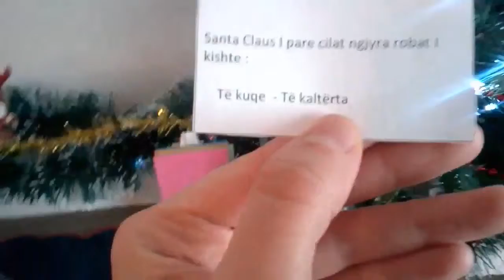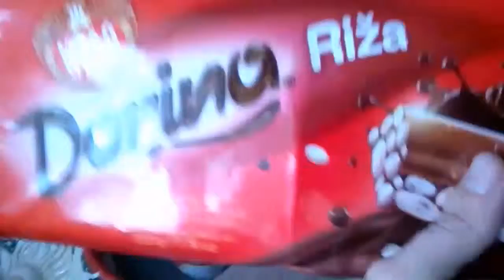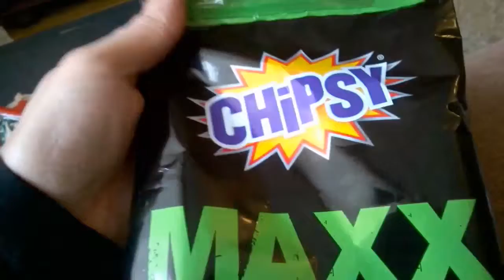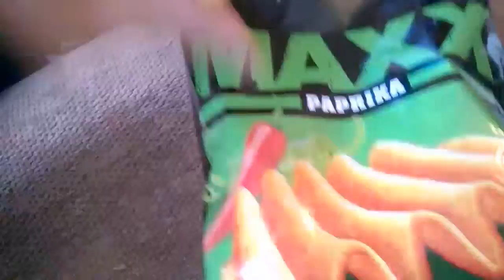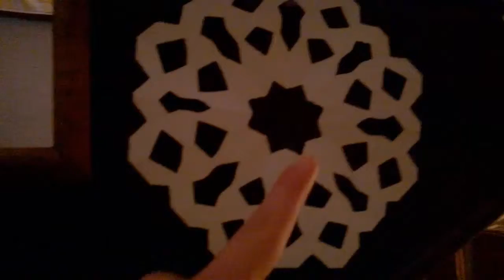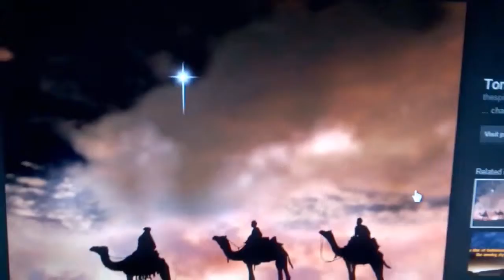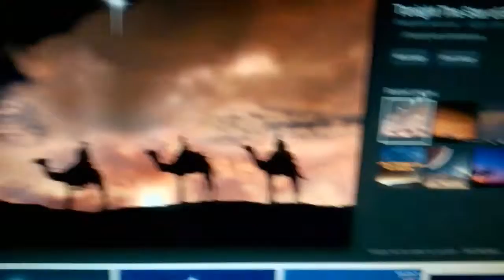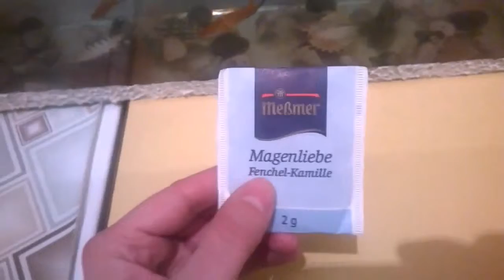The Star Of Bethlehem ( Vlogidays / December 4, 2015 )